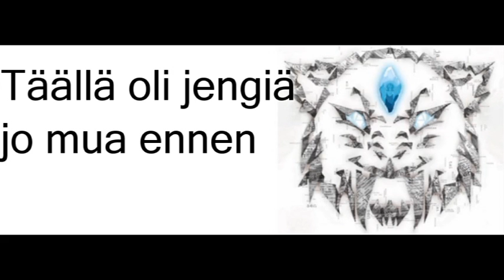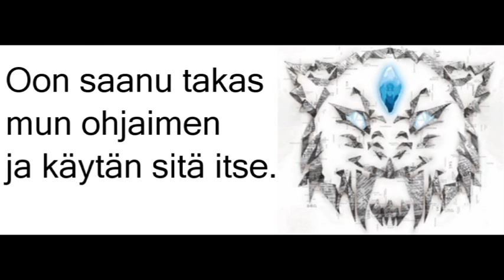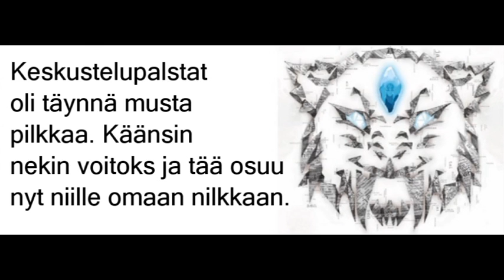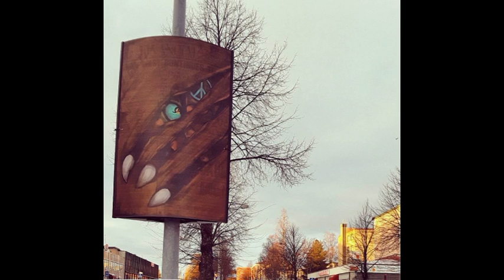Matela - Meni Yli [ Official Audio ]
Matela - Meni yli

Miksaus: Soundmix Oy, M.Pohjola
Räpit: Matela

Nettisivut: matela-virallinen.webnode.fi